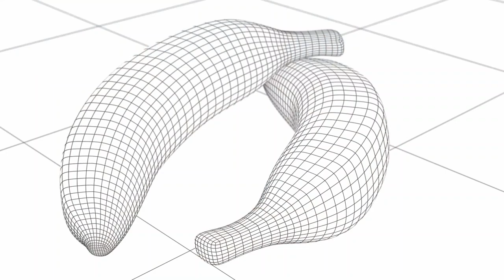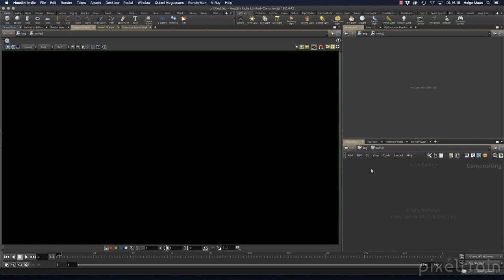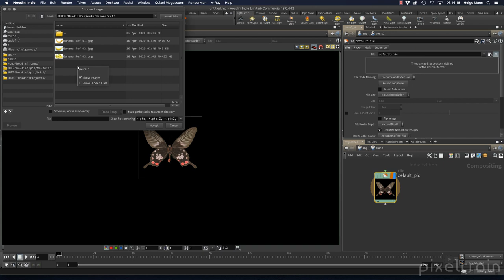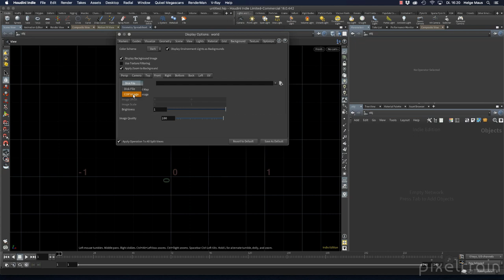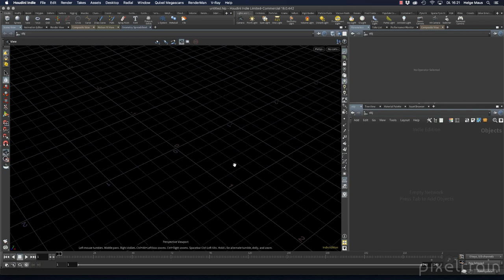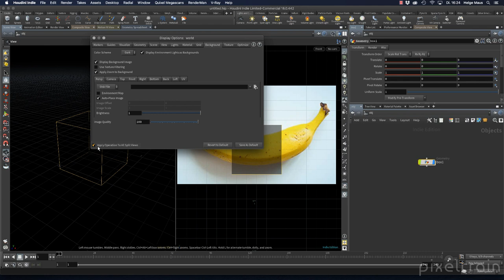01_01 Banana - Setting up the Houdini FX Scene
In this tutorial, we will set up our Houdini FX scene for modeling.

These topics are covered:

Setting up a reference image in COPs
Setting up reference images in the viewport
Working with different display options to help the modeling process
Changing object shading and ghosting
Learning keyboard shortcuts for working with panels more effective

This tutorial series „Houdini Practice Hour“ is meant for newbies in Houdini FX, who want to learn the basic tasks of modeling, uvs, shading, lighting and rendering on a project base in Houdini FX. I will explain you step by step the workflows and tools, so you can follow along and then experiment for deepen your knowledge. Learning means „getting your hands dirty“. This series doesn’t give you the most effective, elegant or the "only right way", it’s concepted to give you a solid learning experience. If your are searching for a complete introduction into the fundamentals of Houdini FX, you can take a look

Helge Maus teaches 3D- & VFX Applications for 20 years. His focus lies on VFX, but he also works with many studios and agencies from different visualization areas.

If you have questions or topics, which should be added, please let us know.

If you want to support me for publishing more free tutorials you could join my Patreons